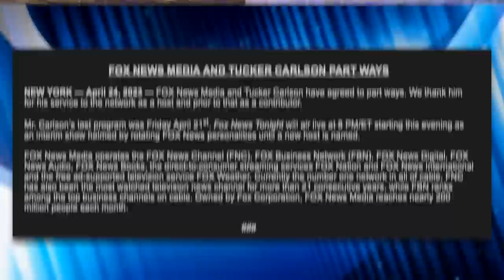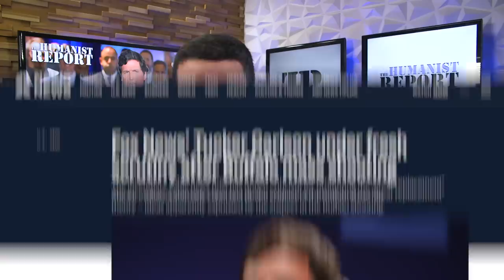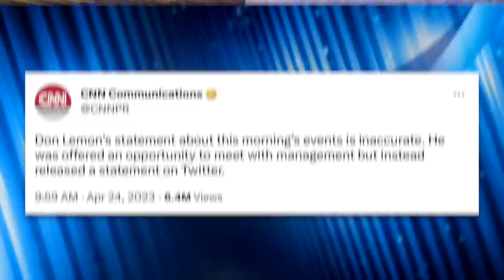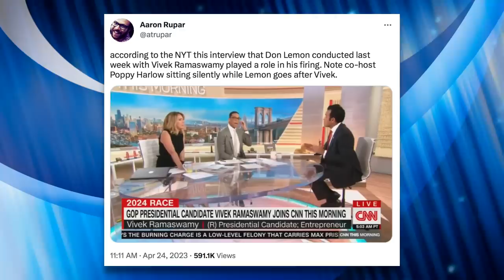BASED: Tucker Carlson FIRED From Fox News (Also, Don Lemon was Fired From CNN)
Fox News decided to give Tucker Carlson the boot on Monday. Oddly, CNN's Don Lemon was also fired. We'll talk about the implications of this shakeup in cable news in this video.

Chapters:
0:00 Tucker Carlson Fired From Fox
1:18 Statement From Fox
3:06 Possible Reasons
3:58 Tucker's Future
6:00 Don Lemon Fired
7:45 CNN
11:42 Closing Thoughts
13:01 Outro